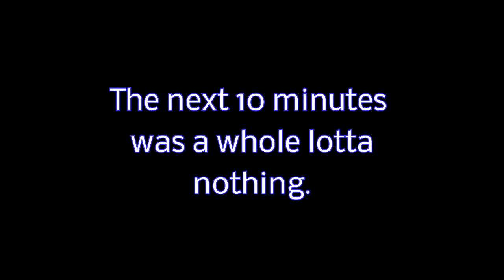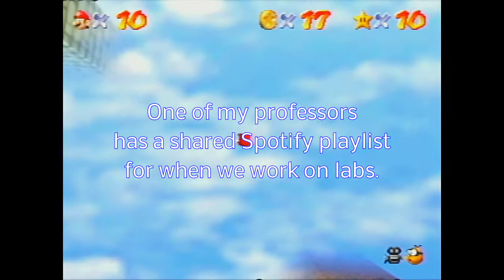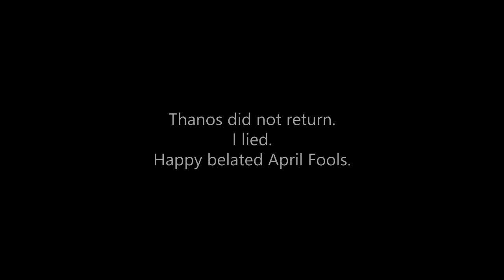Super Mario 64: Part 2 - JoséPlay (ft. Toastman Tom)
We are in the endgame now, until we aren't. JoséPlay was filmed in front of a live studio audience if you count my parents upstairs.